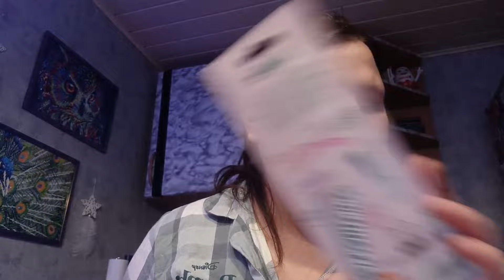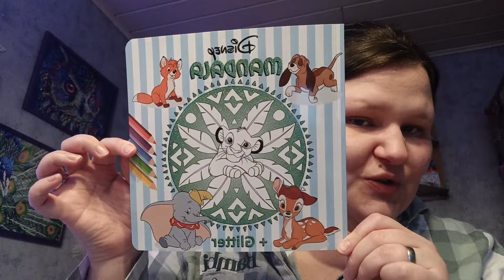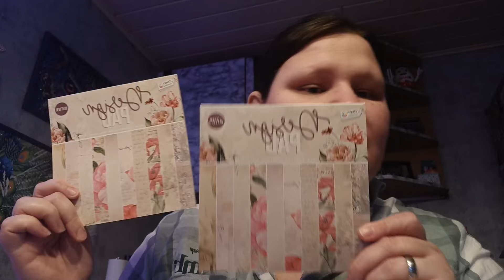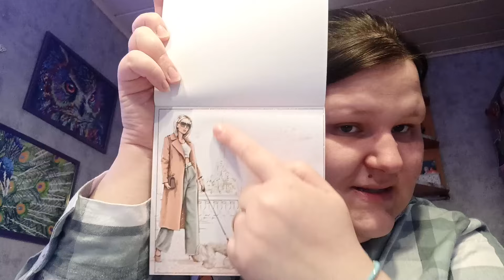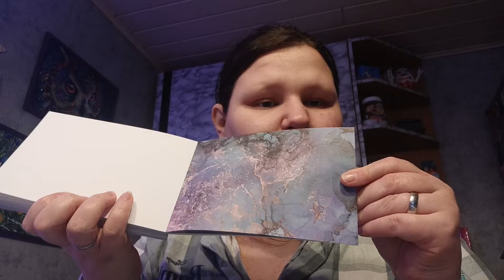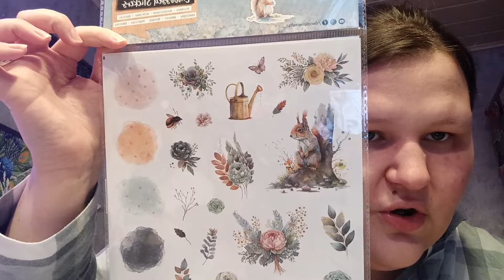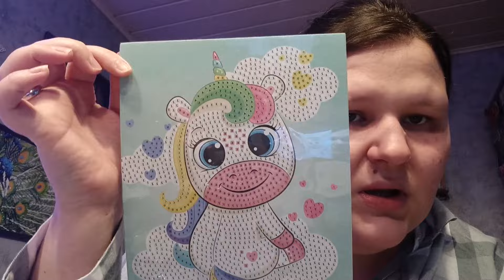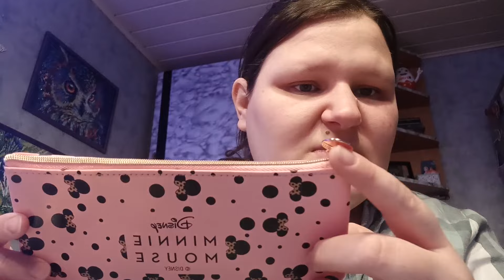Action Haul 🛍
Meine Packstations Adresse

Jessys süße verrückte Welt
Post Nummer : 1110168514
Packstation 155
56759 Kaisersesch

Ich wünsche euch alles gute für 2024 ☘️🍄🥂bis dahin eure Jessy 🥰